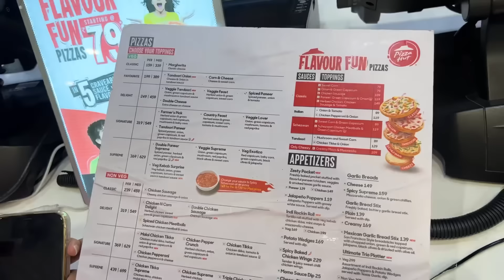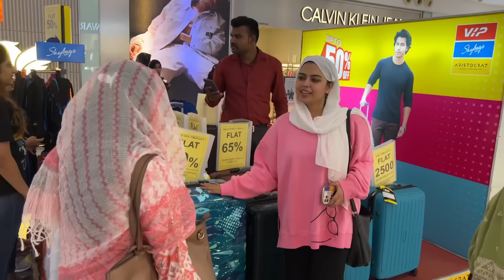Last day in Bhopal 😢 | meet naja khala ki family | got special surprise ❤️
Samar chicken biryani - 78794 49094

Musician: Xuxiao

Musician: Xuxiao

Musician: Xuxiao